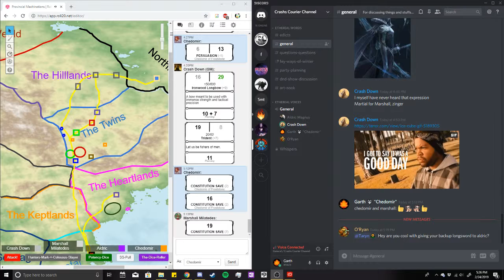Febuary 24th, Part 6 [By Your Side]